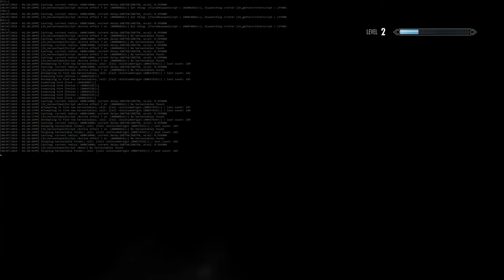IHarvest v1.0.0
The increased ingredient quantities seen here are from Harvest Overhaul Redone, which is in no way required, but is compatible:

The casting spell sounds used in the video are from the magic portion of this mod:
All of the sound effects associated with the critters themselves (the spawn "poof", the subtle wind noise loop that they play while alive, and the despawn "poof") are all custom sound effects included with IHarvest.

This was recorded using a slightly unfinished version of the mod; the log spam at around 15:12 was from some debug code I had in while i was trying to track down an intermittent bug, which has since been fixed. It timed itself very nicely to ruin the end of the recording, heh.